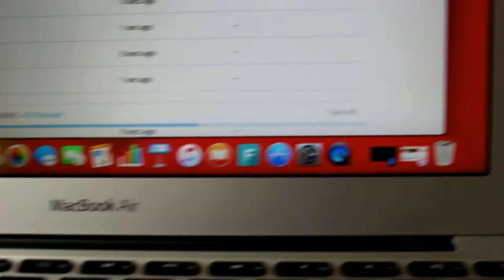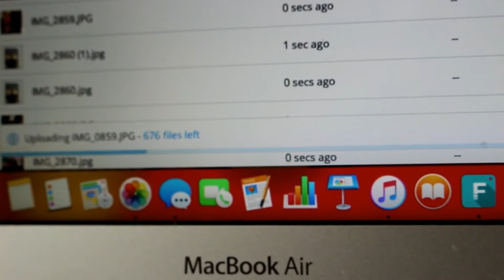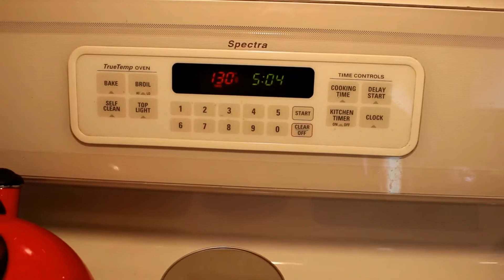NO INTERNET 🎮💻📱📵📶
Ashlea had a crazy day with their internet provider and Londyn made a special gift for her mommy, small shout out to Cullen and Katie